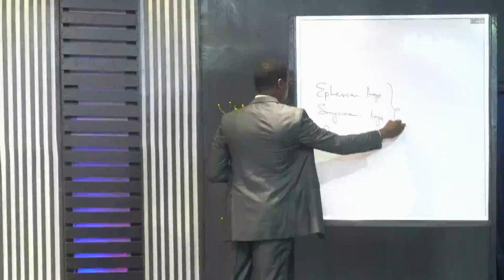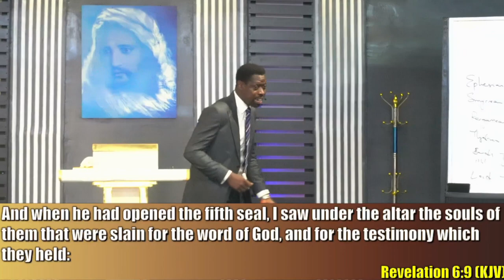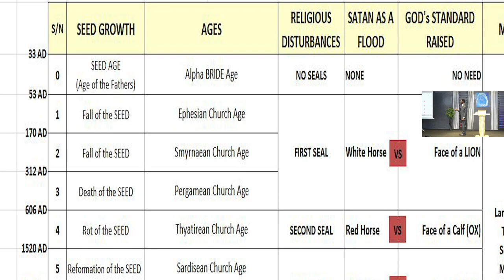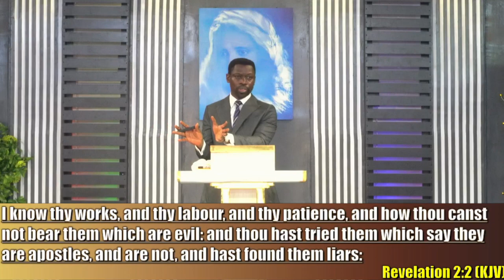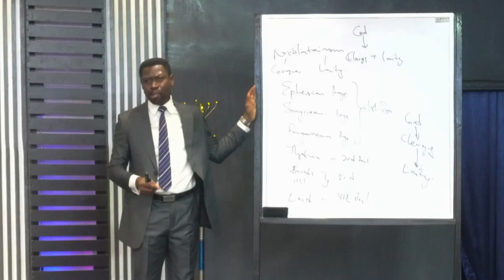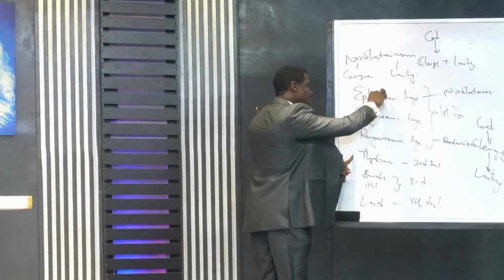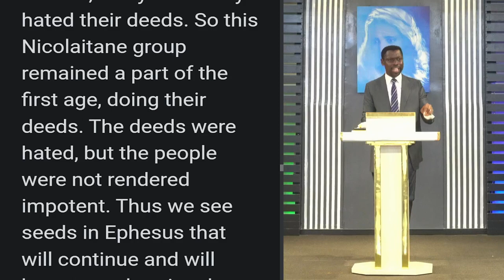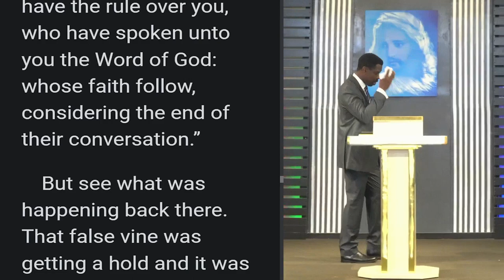How the First Seal came out of the Ages--24-03-2024